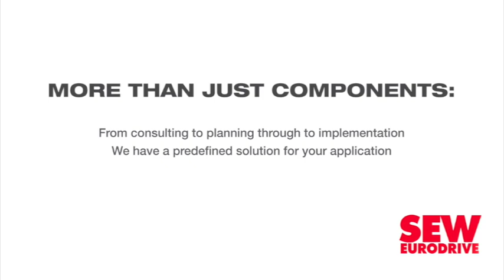ICT infrastructure remains a priority for DCDT, Gauteng pursues digital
As the world explores the post-fifth generation (5G) environment, Africa and other developing regions continue to lag behind in the adoption of digital technologies and the narrowing of the digital divide, says Communications and Digital Technologies Deputy Minister Philly Mapulane.